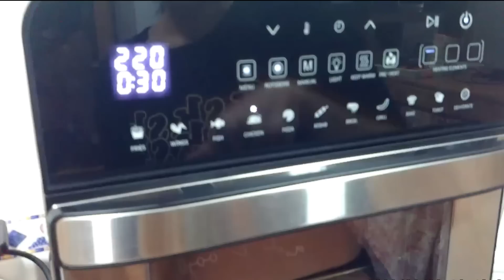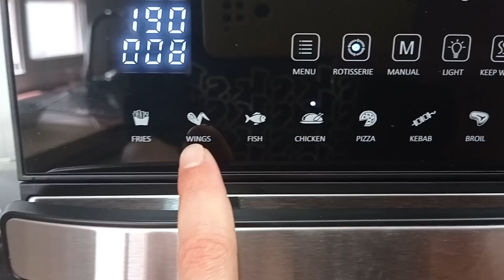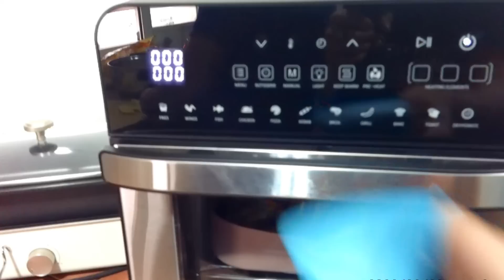🏥 DIA HORRIBLE DE MÉDICOS / Ainhoa está malita 😰 + ¿Cómo harán la prueba❓+ ¿Vacuna para mi hijo?⚕️